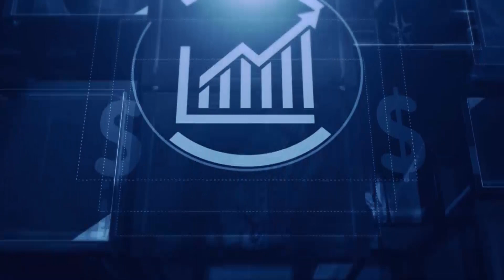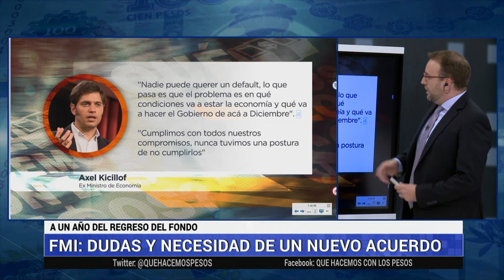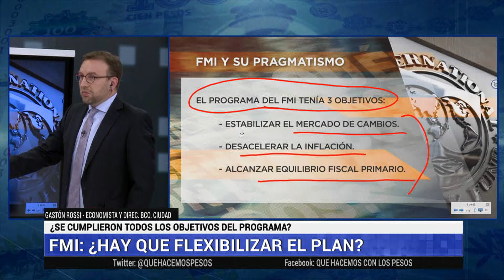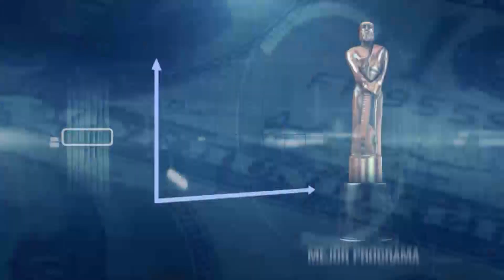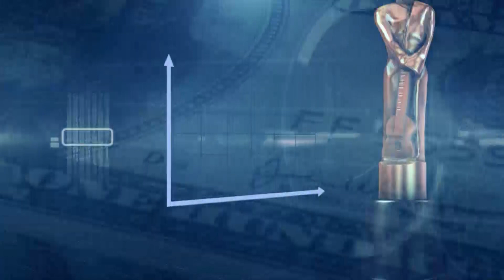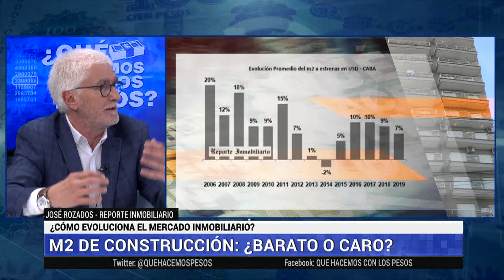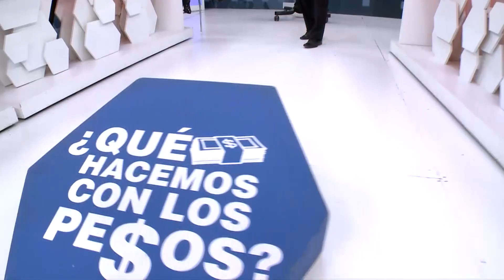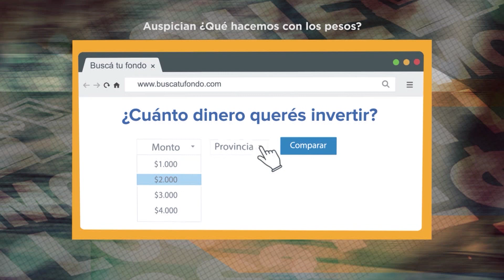¿Qué hacemos con los pesos? PGM 10-05-2019 Mariano Otálora y todo su equipo